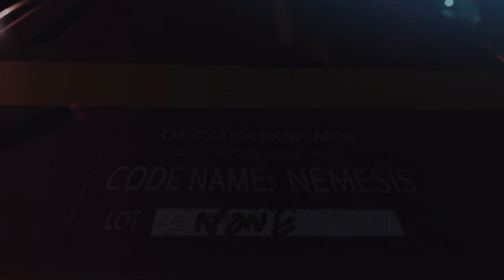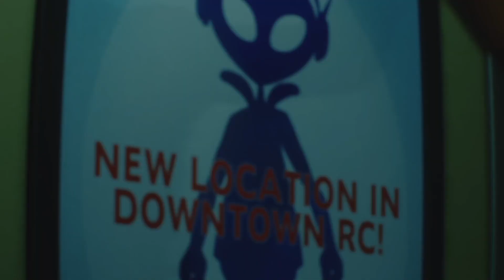Resident Evil 3 Remake Movie - All Cutscenes - Part 01 - No Commentary - Eng Dub - PS4 Pro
Resident Evil 3 Remake Movie - All Cutscenes - Part 01 - No Commentary - Eng Dub - PS4 Pro 1080p 60fps
In the first Part Jill Valentine tries to leave Raccoon City but Nemesis stops her.